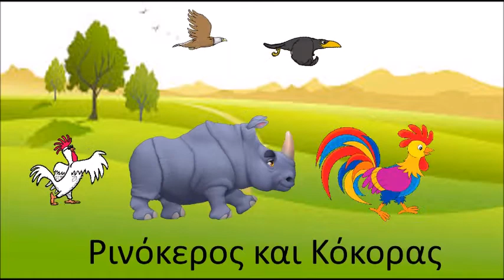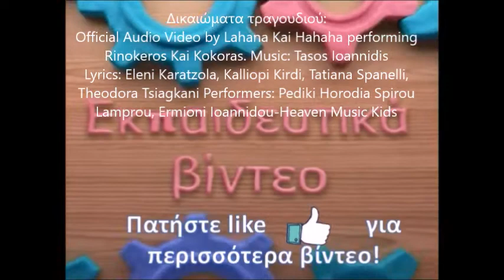Μαθαίνω το Ρ ρ - Ρινόκερος και κόκορας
Official Audio Video by Lahana Kai Hahaha performing Rinokeros Kai Kokoras.
Lyrics: Eleni Karatzola, Kalliopi Kirdi, Tatiana Spanelli, Theodora Tsiagkani
Performers: Pediki Horodia Spirou Lamprou, Ermioni Ioannidou

Τα δικαιώματα της μουσικής ανήκουν στους παραπάνω δημιουργούς. -Antenna Music Digital
Το βίντεο έχει δημιουργηθεί για καθαρά εκπαιδευτικούς σκοπούς.